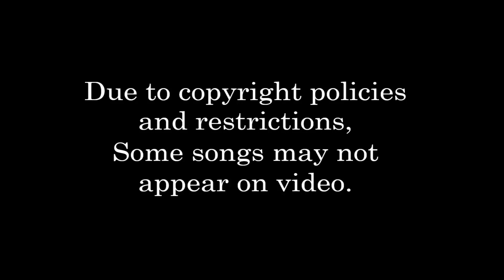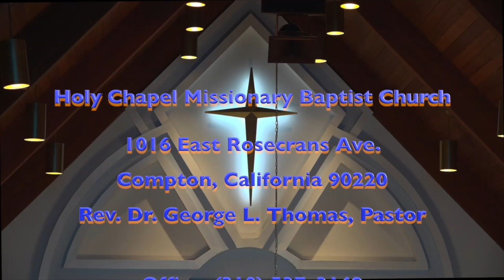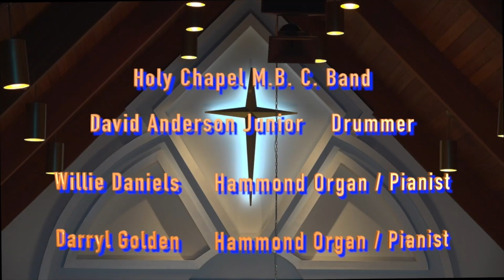A Summer Jubilee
Holy Chapel Missionary Baptist Church